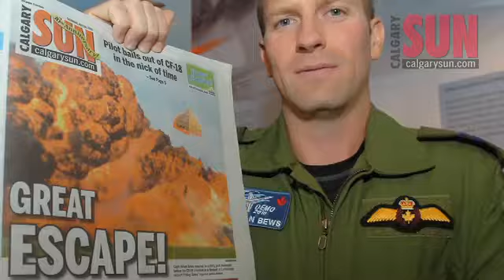Pilot speaks on crashing CF-18